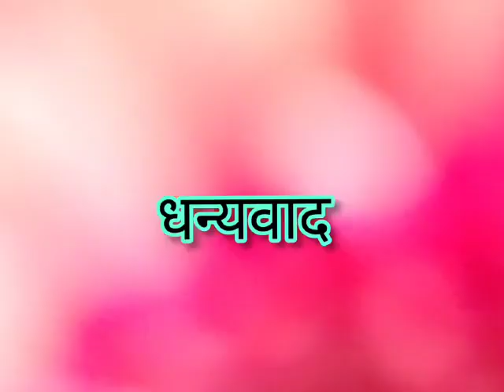Oas Trivedi Class -VII A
The writing style is natural and emotional. At the same time, it has elements of child-like playfulness, vigor and  zest along with an underlying seriousness.